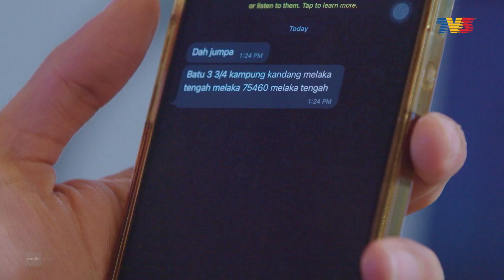HIGHLIGHT: Episod 13 - Fariz Pergi Jumpa Bapa Kandung Dia! | I Love You Mr Clown (2023)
Fariz tak jadi nak intip Nisa dan Adan lebih lama sebab tiba-tiba HP dia berbunyi. Penyiasat upahan call dia bagitau diorang dah dapat maklumat baru berkaitan bapa kandung Fariz. Muka Fariz sedikit ceria sebab ada sinar baru dia dapat jumpa abah dia kembali. Walau bagaimanapun Fariz tetap rasa sedikit kecewa apabila nampak kemesraan Nisa dan Adan di café tersebut.

Pelakon: Nabil Aqil, Yuna Rahim, Eizlan Yusof, Farisha Irwayu, Natasha Elyzza, Alif Hadi, Safwan Nazri, Ameerul Asyraf, Afifah Nasir